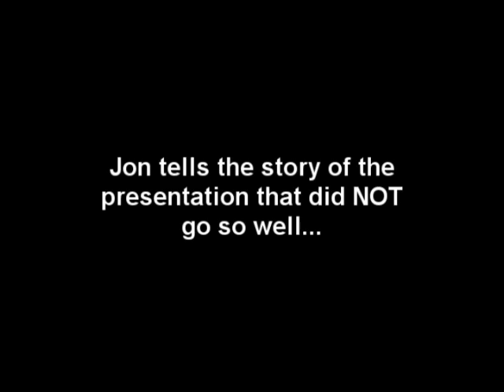Jon's Crazy Presentation - Life Report - Episode 35 Excerpt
Jon tells the story of the presentation that did NOT go so well...